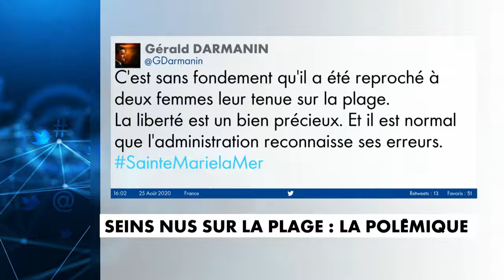Des femmes se font bronzer seins nus sur une plage, les gendarmes interviennent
Plusieurs femmes bronzant seins nus sur une plage de Sainte-Marie-la-Mer, près de Perpignan (Pyrénées-Orientales), ce jeudi 20 août, ont été sommées de se rhabiller par des gendarmes.